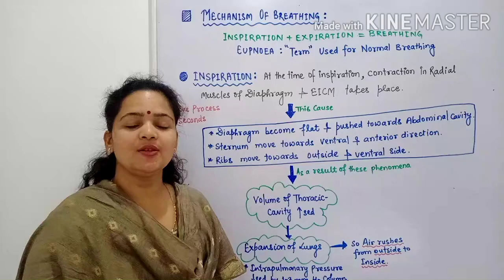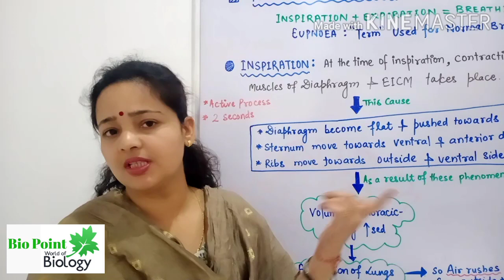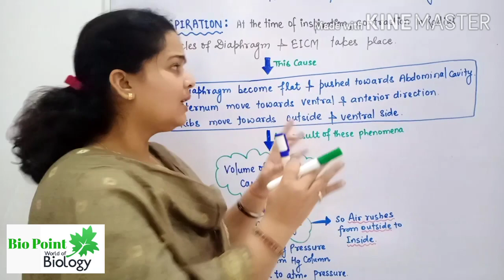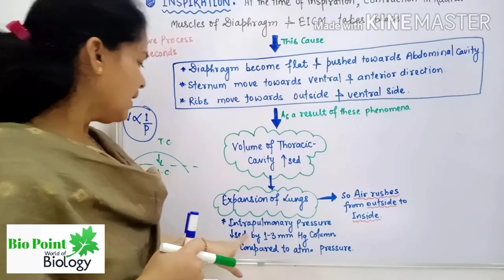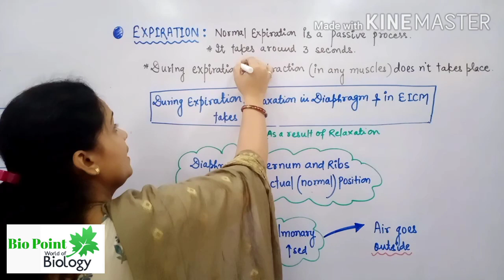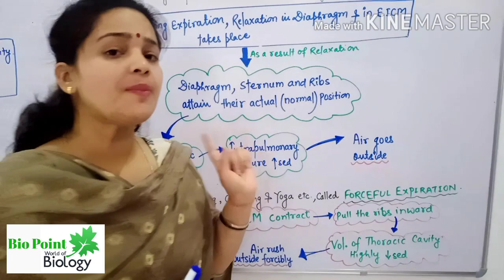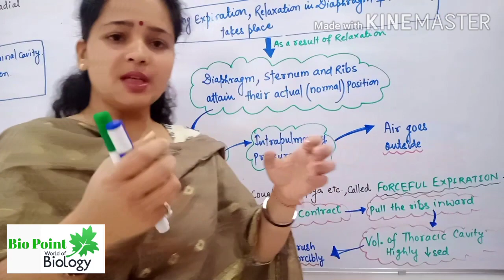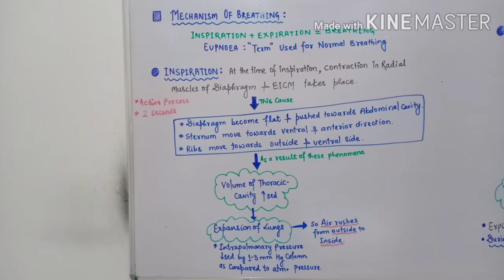Mechanism of Breathing | Bio.Point | Class 11 | Chapter 17 | CBSE | NEET | Biology || Sheetal Mishra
Bio.Point || Sector 3, Fatehabad 125050

previous lectures